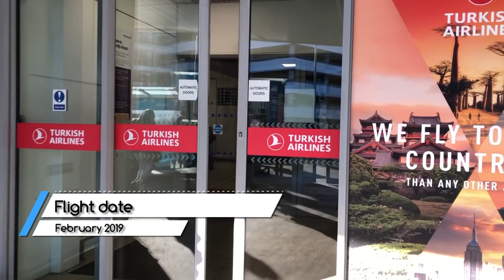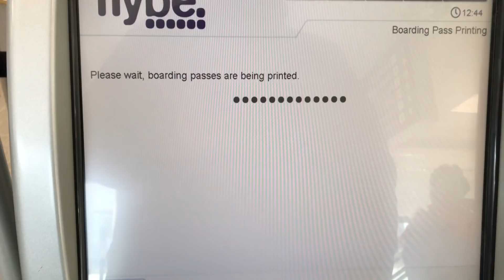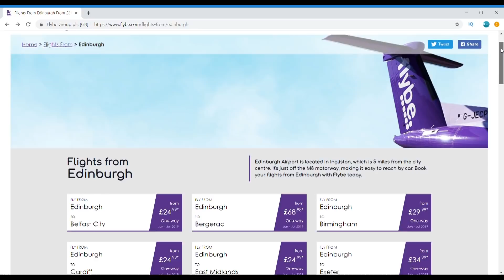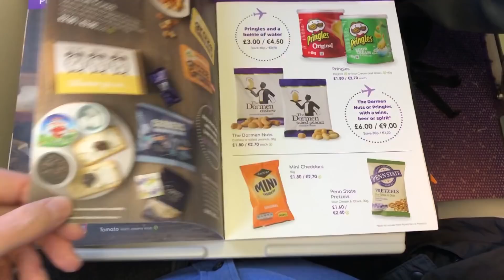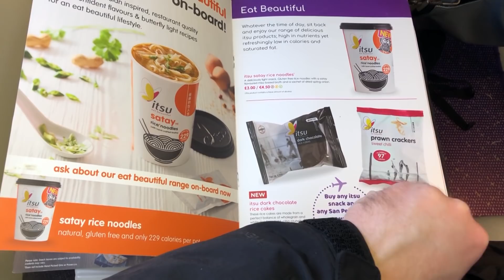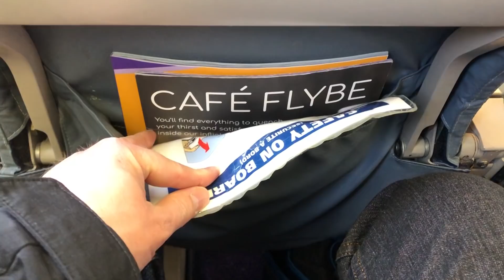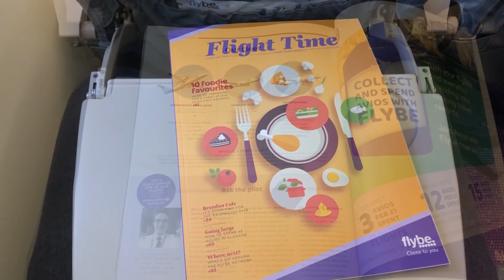FLIGHT REVIEW | Flybe | Q400 | Edinburgh to Birmingham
Welcome to this flight review of a Flybe Q400 on a flight from Edinburgh to Birmingham.

***Sadly since filming this review, Flybe have gone into administration and ceased flying. A vital airline to the UK regions that will be missed***

Having travelled with Flybe recently on the Embraer 195 it made sense that at some point I really should review their most common aircraft the Bombardier Q400 turboprop. As luck would have it I found myself needing to travel home from Edinburgh just a few weeks ago and I happened to have my camera. Stick around for my final thoughts at the end of the review.

Airline: Flybe
Aircraft: Bombardier Q400
Flight: BE849
Route: EDI-BHX
Distance: 251 miles
Class: Economy (just fly)
Seat number: 06A
Flight time: 58 minutes airborne
Date of travel: February 2019
Flight cost: £137.99 (including seat selection)

This video is protected by YouTube copyright and may not be shared elsewhere without prior permission.